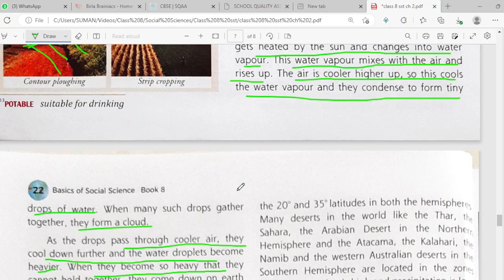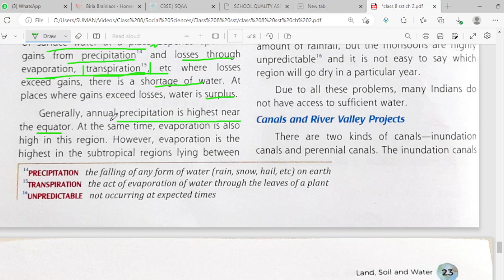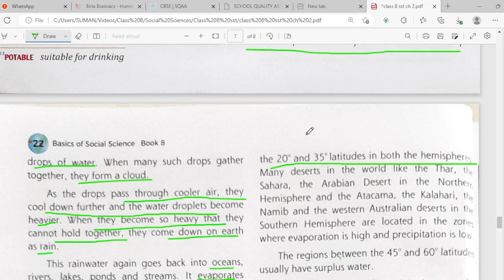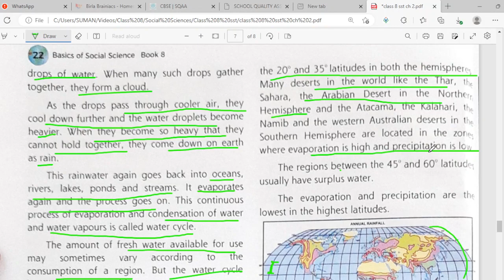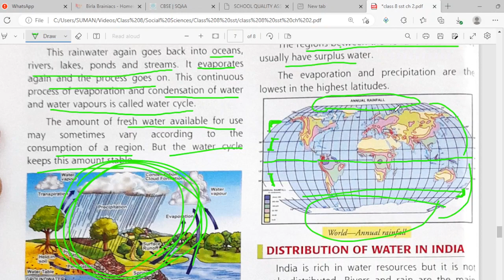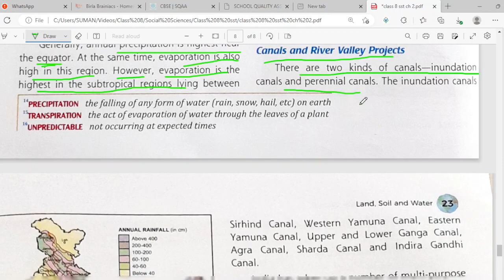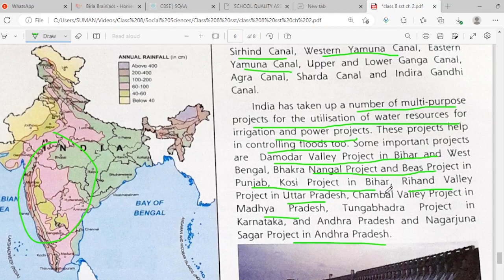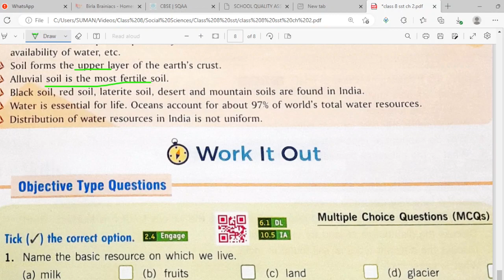Class 8 SST ch 2 L6 Distribution of water global and in India